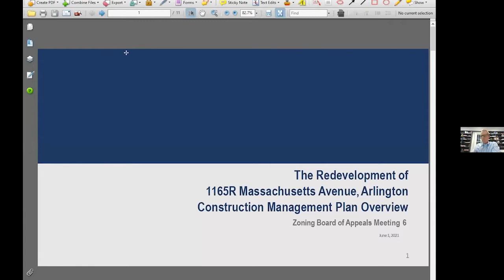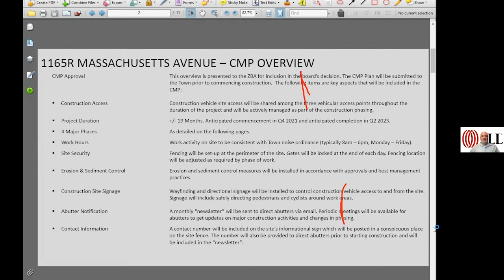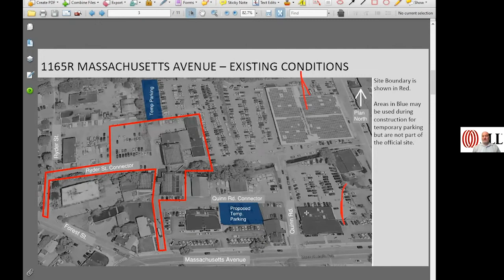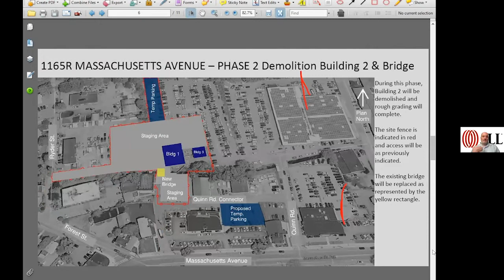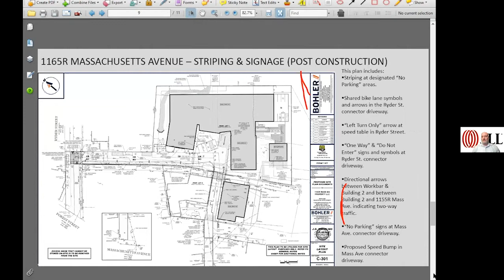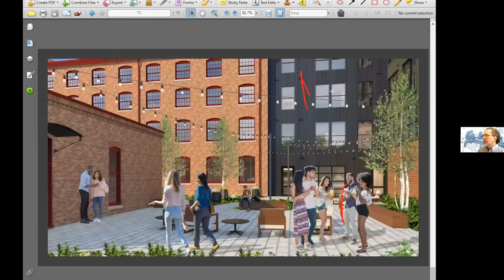Zoning Board of Appeals Meeting - May 25, 2021